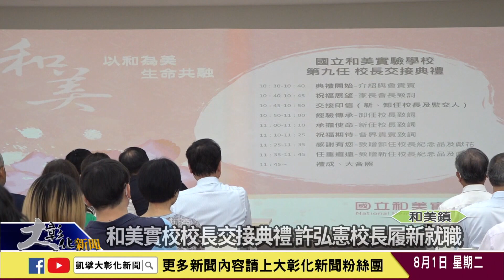1120801 和美實校校長交接典禮 許弘憲校長履新就職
國立和美實驗學校1日上午舉行新卸任校長交接典禮，家長會長黃淑勤擔任監交人，在眾嘉賓的見證下，卸任校長吳星宏與新任校長許弘憲二人交接印信，典禮溫馨隆重。